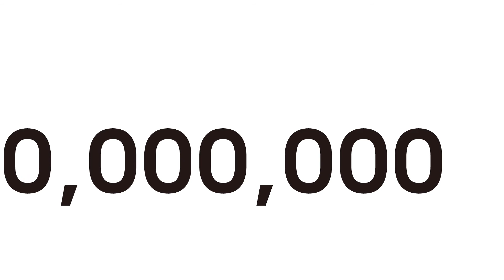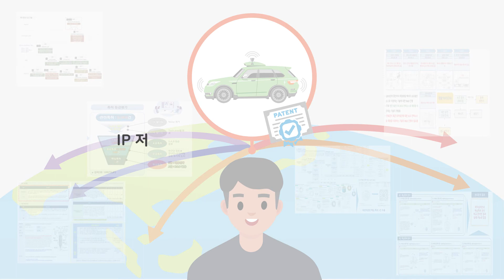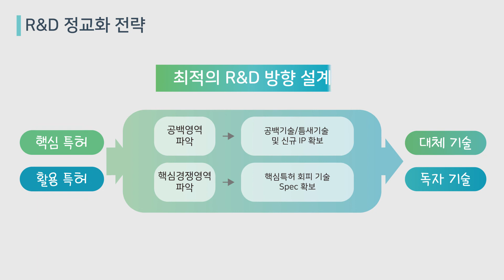IP전략 수립 소개 영상: IP 전략 수립 선택인가? 필수인가?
※ 저작권 보호를 받는 본 교육 영상은 한국특허전략개발원의 허가를 받아 제공되며 어떠한 형태의 복제, 재전송을 금하며 해설 및 설명도 서면합의가 없는 한 배포되어서는 안됩니다.